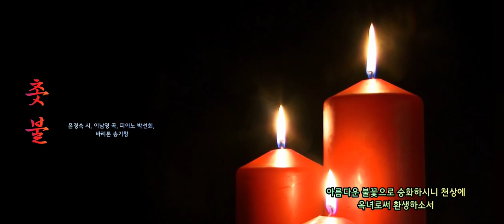아름다운 우리 가곡 [촛불] 윤경숙 시, 이남영, 곡, 피아노 박선희, 바리톤 송기창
🎧촛불
윤경숙 시, 이남영 곡, 피아노 박선희,
바리톤 송기창

KineMaster
CapCut
Inshot
VLLO
Video Maker
Power Direct
Background Eraser
Snapseed
글씨팡팡
멸치